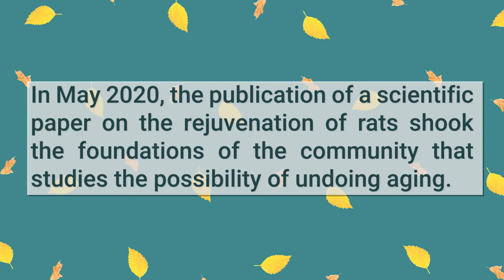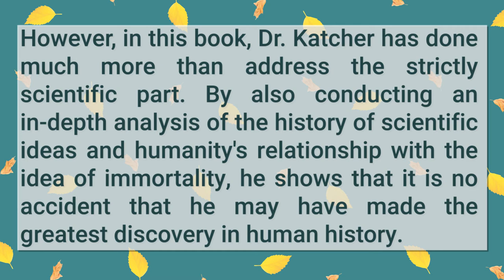The Illusion of Knowledge by Dr. Harold Katcher - Book Trailer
Announcing the in-person book launch of "The Illusion of Knowledge: The paradigm shift in aging research that shows the way to human rejuvenation" with the presence of the author, Dr. Harold Katcher.

The book launch will happen on September 4th, at 3 p.m. (Pacific Time) in Book Passage Ferry Building Store in San Francisco, California!
Please come to have an in-person chat with Dr. Katcher.

Dr. Harold Katcher is one of the discoverers of the human breast cancer gene (BRCA1), and has thousands of citations in the scientific literature, with publications ranging from protein structure to bacteriology, biotechnology, bioinformatics and biochemistry. He was the Academic Director for Natural Sciences for the Asian Division of the University of Maryland Global Campus, and nowadays is Chief Scientific Officer at Yuvan Research Inc., which is working on the development of rejuvenation treatments.